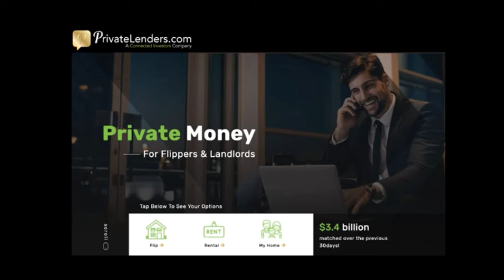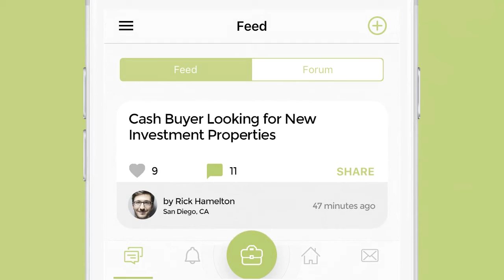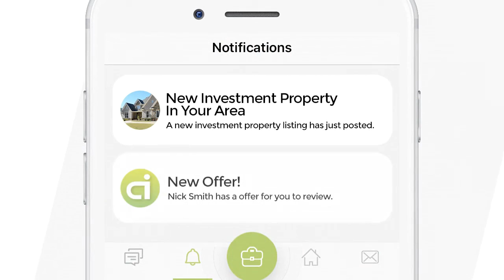Investing in Commercial Real Estate (Passive Income Hack)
Tap Show More For A LOT More.

We know that commercial real estate investing is highly profitable. Yet, we’re all super busy.

In this episode our guest James shares how to find cash flowing and value add commercial real estate deals, and get all the benefits, while an expert does all the hard work for you.

If you are busy working another job or are generating a lot of cash from being busy flipping houses, and need an easy path to all the benefits of commercial real estate investing, then this podcast episode is for you...

There is a new marketplace opening that has been purpose built to be the real estate investor’s MLS. Real estate brokers are calling it the Pre-MLS!

As easy as it is to search your local MLS, the same experience is now available to real estate investors looking for discounted, off-market properties to wholesale. It’s called PiN and it’s quickly turned into the real estate investor’s MLS.

📚Resources:

Want to get into real estate? Not sure how to start? You need to see this!